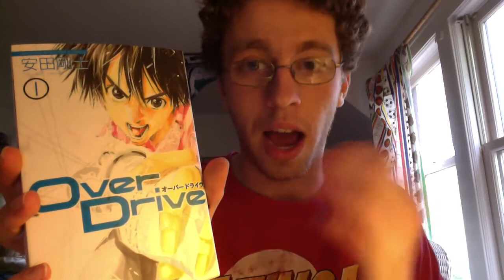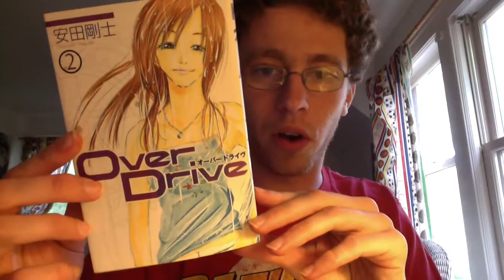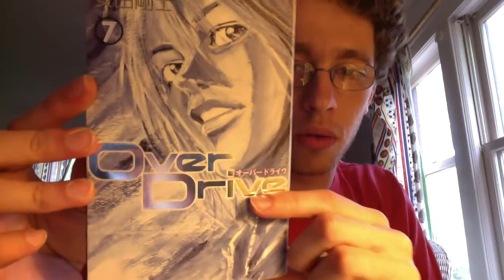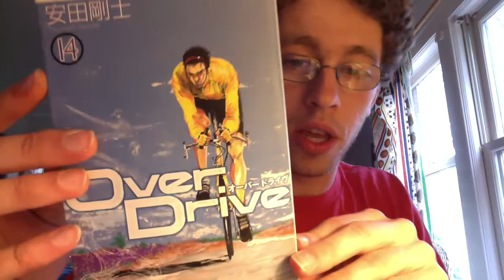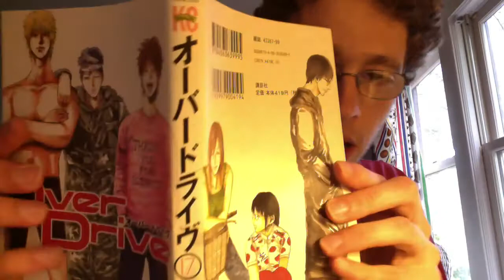Manga Haul: Complete Series!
Manga Haul! Very excited about this series, can't wait to read it.